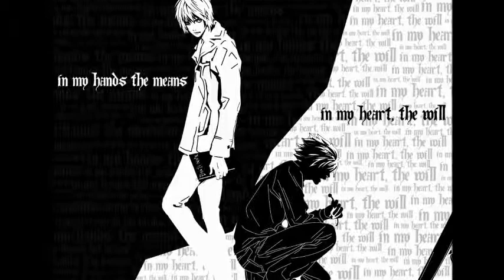Death Note L Commemoration ***ALL OF THE SPOILERS*** with Adam Lambert Whataya Want From Me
This video was created to channel the plethora of feels that attacked my feel center upon watching Death Note for the first time (yes, I know I am quite late).  If you are like me, and haven't watched it yet, PLEASE DO NOT WATCH, IT WILL SPOIL PRETTY MUCH EVERYTHING.  But, for the rest of the world, enjoy my upchuck of feels.  Back to cuddling my L pillow.